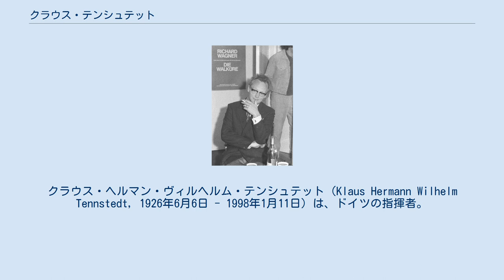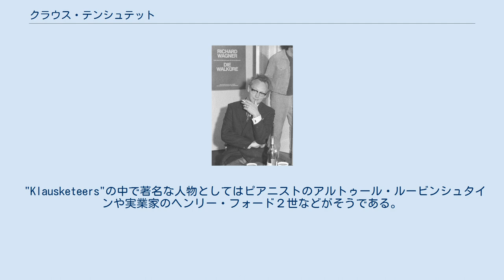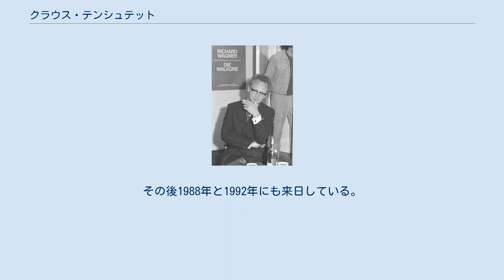クラウス・テンシュテット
クラウス・ヘルマン・ヴィルヘルム・テンシュテット（Klaus Hermann Wilhelm Tennstedt, 1926年6月6日 - 1998年1月11日）は、ドイツの指揮者。
 イギリスの音楽評論家ノーマン・レブレヒトは、「現代の棒振り機械に対して敢然と戦う存在」と評している。
また、その指揮姿から「石をぶつけられたコウノトリ」とあだ名された。
 ドイツ国のメルゼブルク（ライプツィヒとハレの中間に位置する。現在はザクセン＝アンハルト州）に生まれる。
ヴァイオリニストの父に持ち、ライプツィヒ音楽院にてヴァイオリニストとしての研鑚を積む。
1948年、ハレ歌劇場のコンサートマスターとなるが、指の骨瘤（こつりゅう、外骨症）のためにヴァイオリニストの道を閉ざされ、1952年に同劇場の首席指揮者へ転身した。
以後、カール＝マルクス＝シュタット（現、ケムニッツ）、ラーデボイル、シュヴェリーンの歌劇場音楽監督を歴任した。
初版が「非人民的で形式主義的」と政府に批判されたこともあり、東ドイツでは上演されていなかった、パウル・デッサウの「ルクッルスの有罪宣告」（初版は「ルクッルスの尋問」）なども手がける。
 テンシュテットは1970年にベルリン・コーミッシェ・オーパーに登場するが、次第に東ドイツでの音楽活動に限界を感じ、1971年、スウェーデン・ヨーテボリでの客演を機に西ドイツへ亡命した。
インゲボルク夫人を同伴しての客演旅行が可能になったのをチャンスとして、テンシュテットは亡命に踏み切った。
 1972年、キール歌劇場の音楽監督に就任する。
ロンドンの聴衆に「ヴィルヘルム・フルトヴェングラーを彷彿とさせる」と評された彼の情熱的かつ個性的な音楽は、1974年のボストン交響楽団への客演を機に世界の知るところとなった。
 1977年にはニューヨーク・フィルハーモニックに客演した。
著名な音楽評論家であるハロルド・C・ショーンバーグはプロコフィエフ交響曲第5番の第１楽章の終了と同時に興奮した観客が絶叫するのを聞いた。
後にオーケストラは3年後の1980年にテンシュテットとツアーする事を決める。
ここでの大成功は彼の名声を不動のものとした。
 更に1983年には100周年を迎えたメトロポリタン歌劇場に招かれベートーヴェンの歌劇「フィデリオ」で大成功をおさめた。
 テンシュテットは全米の主要なオーケストラに次々に招かれ特にブルックナーに力を入れて演奏した。
一連の客演は大きな衝撃をもたらしタイムズ・マガジンはテンシュテットを「全米で最も追いかけるべき指揮者」と報じた。
 幾つかのオーケストラでテンシュテットを音楽監督に出来ないかと議論が沸き起こった。
 フィラデルフィア管弦楽団の音楽監督は誰が良いかと議論されたときには逆に「クラウス・テンシュテットとカルロス・クライバーは（音楽監督としては）華やか過ぎる」と評されることもあった。
 「テンシュテットが指揮している間は誰も居眠りなどしない」など、批評家やオーケストラだけでなくテンシュテットはアメリカの聴衆にも熱狂的な反応をもたらした。
「信じられないかもしれないがテンシュテットにはロックのスーパースター達と共通するものがある。それは彼だけのファンクラブが存在する事だ。」ある時、テンシュテットは200人もの"Klausketeers"そう自ら呼称し呼ばれる熱狂的なテンシュテットファン達に囲まれ戸惑う事もあった。
 テンシュテットは「でも私は彼らが好きです」と苦笑いしつつ答えた。
 "Klausketeers"の中で著名な人物としてはピアニストのアルトゥール・ルービンシュタインや実業家のヘンリー・フォード２世などがそうである。
 結局、アメリカではミネソタ管弦楽団の首席客演指揮者を1979年から1982年まで務めるに留まったがアメリカの主要なオーケストラを振り続けた。
 特にタングルウッド音楽祭では常連であり1983年までボストン交響楽団と共にほぼ毎年出演を続けた。
 また先述したフィラデルフィア管弦楽団からアカデミー・オブ・ミュージックの130周年記念演奏会にも招かれている。
 1979年には北ドイツ放送交響楽団の音楽監督に就任し、数々の演奏を残すが、楽団員・事務局との関係が険悪で、1981年の演奏旅行中に両者は決裂した。
彼は特にドイツ・オースト...